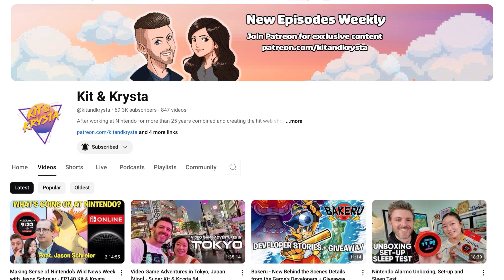WOW, Nintendo Was REALLY UPSET About This Switch Console Teaser Reveal 🤔